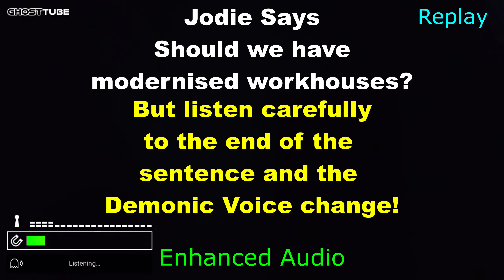Ripon Workhouse Solo Darkness Cell Vigil with J McGhie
Please Ripon Workhouse Solo Darkness Cell Vigil  with J McGhie.
During a Haunted Happenings event EMF Paranormal Investigator Jodie McGhie subjected herself to a Solo Darkness Haunted Cell Vigil where as she was talking her voice changed to a rather demonic sounding one as she finished one of her sentences. Did a Demon take over her voice?

Use the links below to buy tech used by ourselves in our own Ghost Hunting methods.

Editng hardware and software
Buy one of the best PC's for editing software and gaming
Buy one of the best Laptops for editing software and gaming

FP / SPEX TC Urbex and Paranormal Investigations.
Is the exploration of manmade structures, usually abandoned ruins or hidden components of the manmade environment. Photography and historical interest/documentation are heavily featured in the hobby and it sometimes involves trespassing onto private property.
TAKE NOTHING BUT MEDIA AND LEAVE ONLY FOOTPRINTS.
OUR PASSION Urbex and Paranormal.
Due to popular requests we have also branched out into PARANORMAL EVENTS and Investigations.